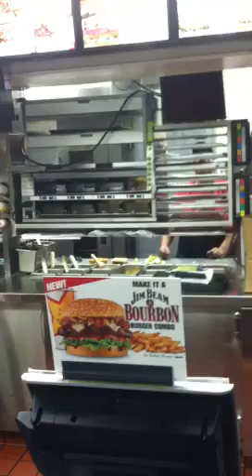Gloves or no gloves( Carl's jr) u decide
I'm the la beast and am hungry, but this is gross! Put on some gloves!